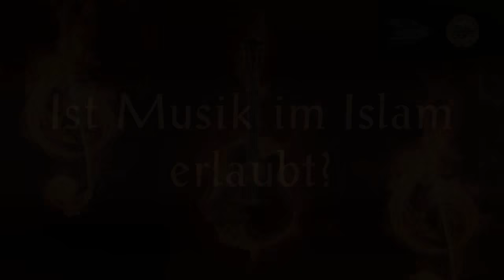Ahmad Abul Baraa - Ist Musik im Islam erlaubt?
Spende für die Dawa für Allah das wir mehr und bessere Video machen können In Sha Allah auch 5€! sind viel. Barak Allahu Feko
Nachricht: Dawa Pro